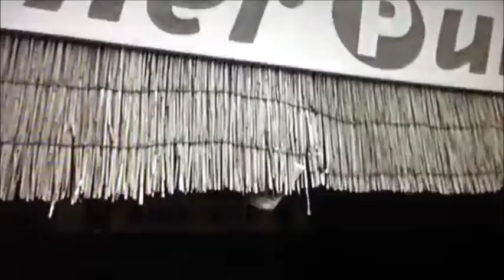"Dein Joker" -OSSI GUITAR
...ein kleines nostalgisches Liedchen. speziell für Schiffschaukelbremser...